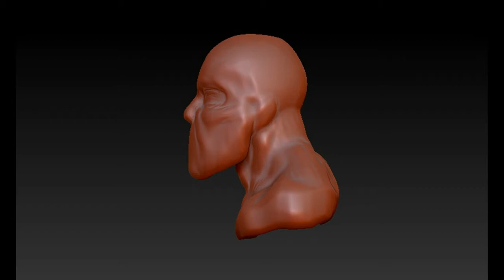Zbrush 4R7 обзор модели Танос